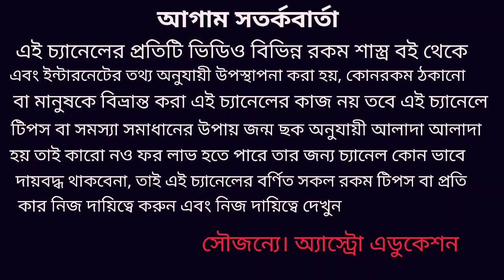চন্দ্রগ্রহণের কুপ্রভাব কাদের উপর পড়বে!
10 ই জানুয়ারি 2020 চন্দ্রগ্রহণের কুপ্রভাব কাদের উপর পড়বে এই নিয়ে এই ভিডিওতে বিশদে আলোচনা করা হয়েছে অ্যাস্ট্রো এডুকেশন চ্যানেলে সকলকে স্বাগত জানাই ধন্যবাদ !